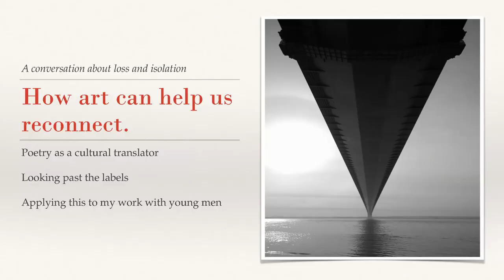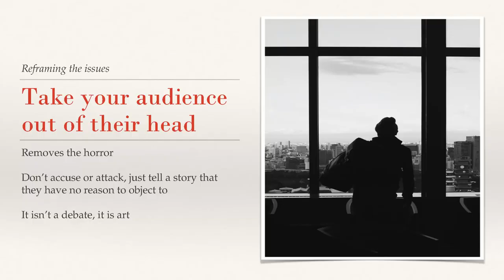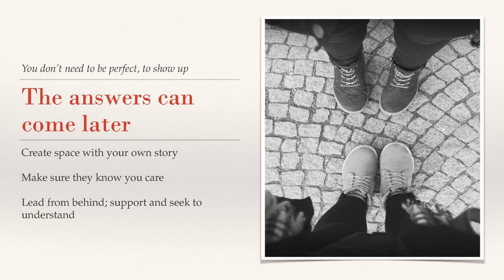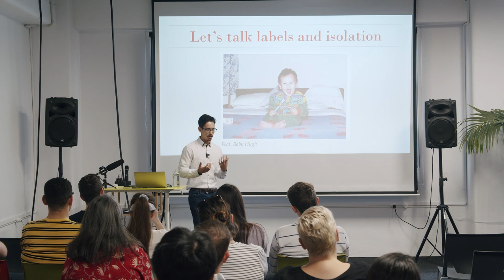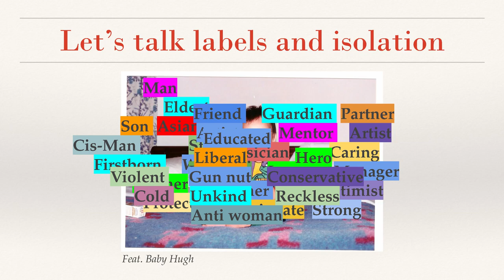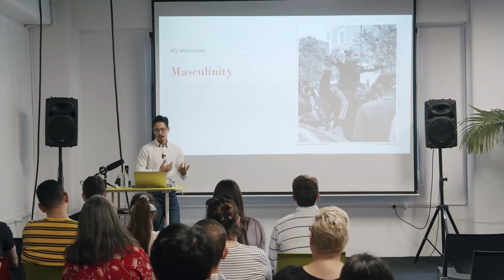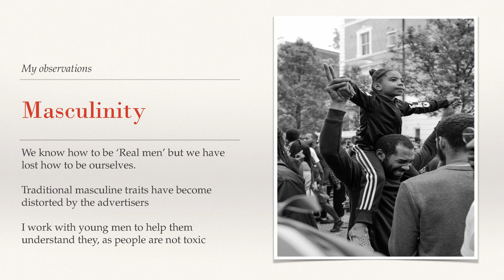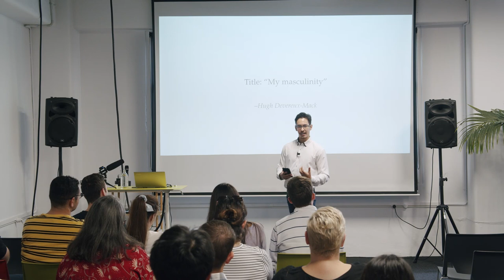Hugh Devereux-Mack: How art can help us find our voices and connect again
This month's talk on loss will explore the loss of personal identity, and how the labels that we place upon ourselves and others shut down valuable communication.

Hugh Devereux-Mack at CreativeMornings Wellington, Nov 29, 2019. Free events like this one are hosted every month in dozens of cities. Discover hundreds of talks from the world's creative community